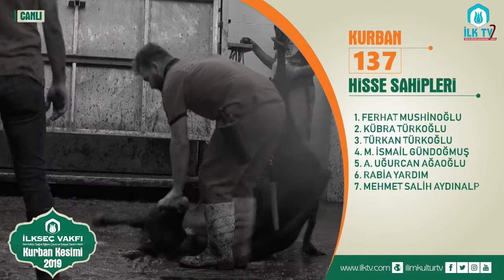137 Nolu Kurban